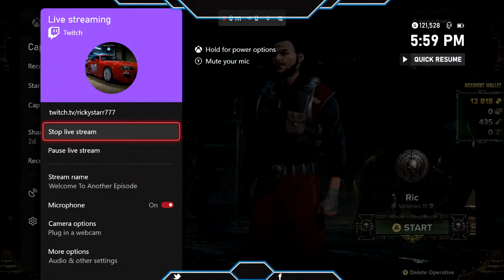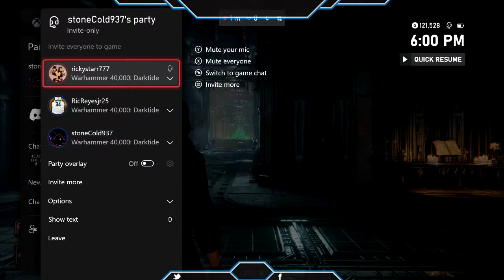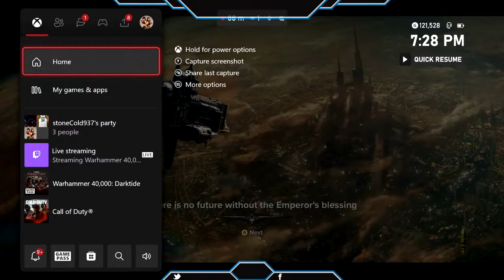Welcome to WOLFPACGAMING649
Follow on Youtube: Wolfpacgaming649 and on rickystarr777@twitch.